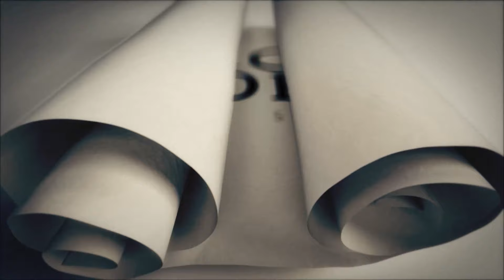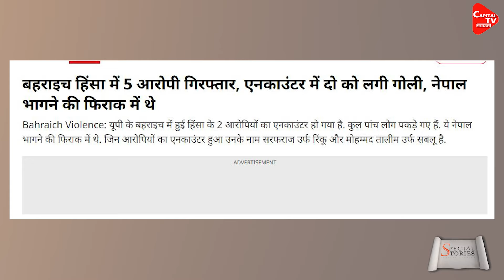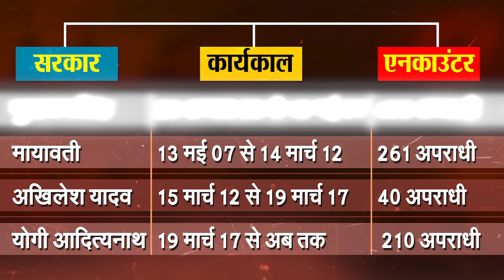एनकाउंटर पर उठे सवाल, किसकी सरकार में कितने एनकाउंटर ? | Capital TV Uttar Pradesh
When two accused of Bahraich violence were encountered, then again opposition parties SP and Congress targeted the Yogi government. However, amidst all this, the question arises that how many encounters have taken place in whose government in UP?